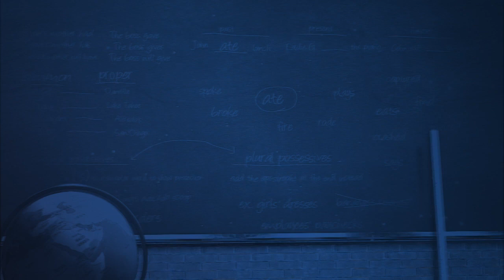One Class at a Time: CS Porter Middle School’s Tanya Johnson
This week's One Class at a Time grant winner is CS Porter Middle School history teacher Tanya Johnson.